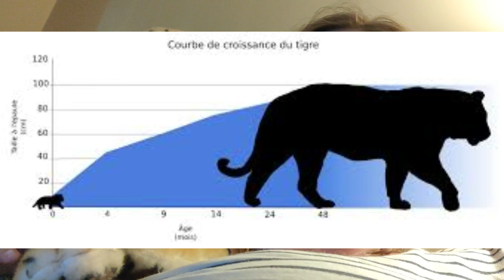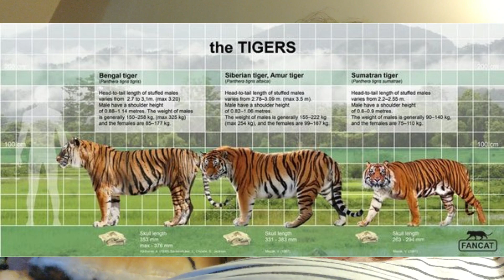Animaux #1 - Le Tigre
Bonjour !

Je vous souhaite la bienvenue dans une nouvelle vidéo !

Voici ma rubrique "Animaux" dans laquelle je souhaite parler de tout les animaux !

C'est une passion pour moi alors je souhaite la partager !

Mon lien Tipeee si vous voulez me soutenir ( minimum 1 € )

Bon visionnage

Je vous aime x666